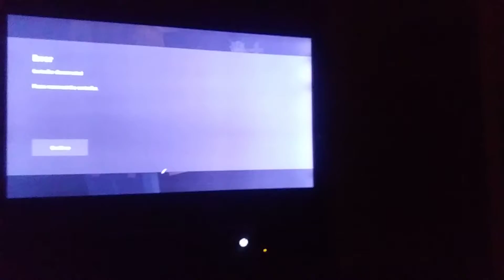Minecraft story mode Episode 1 Xbox one